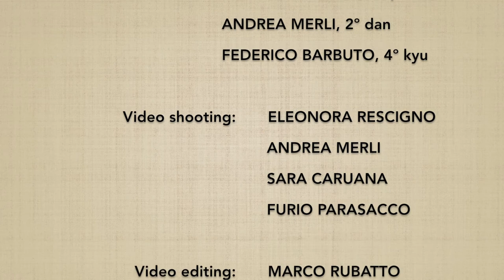Katadori DAI NIKYO (ura) + oyo waza - Marco Rubatto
Forma di base (kihon) e forma fluida (ki no nagare) di "presa alla spalla e applicazione del 2º principio" (katadori dai nikyo), forma posteriore (ura) + 2 forme applicative (oyo waza)

Basic form (kihon) and fluid form (ki no nagare) of "shoulder grip and application of the 2nd principle" (katadori dai nikyo), backward form (ura) + 2 application forms (oyo waza)